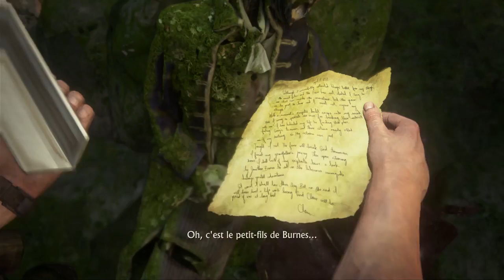LE GARDIEN DE MON FRERE – Uncharted 4: A Thief’s End #21